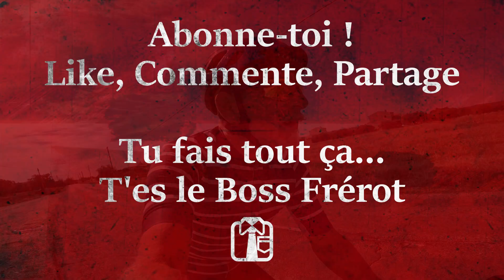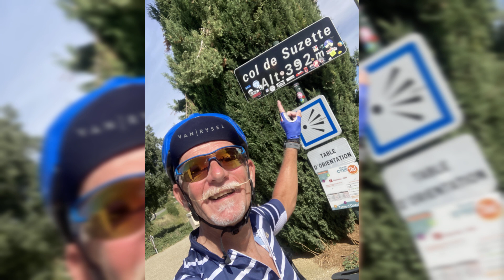La vie est plus Zen 🤗 En Mini Compact 🚴‍♂️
Jeudi 28 septembre 2023 - Départ Aubignan dans le Vaucluse
96 bornes / 1280 mètres de dénivelé